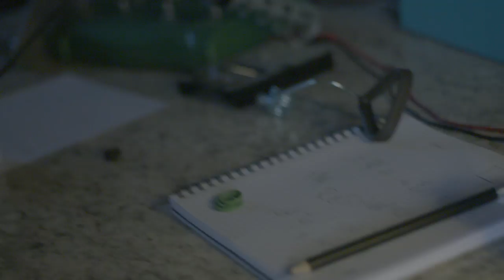Carcassonne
Directed by Drew Gardner and Walker Trull
Executive Producer: Rob Bouton
Director of Photography: Drew Gardner
Editor: Drew Gardner
Stedi Cam Operator: Harrison Boyd

Sex Cyborg: Bailey Bial
Evil Scientist: James Hynes
Kidnapper: Murat
Lawyer: Rob Bouton
Bartender: Rodrigo
Time Travel Kid: Walker Trull
Mr. President: Drew's Dad